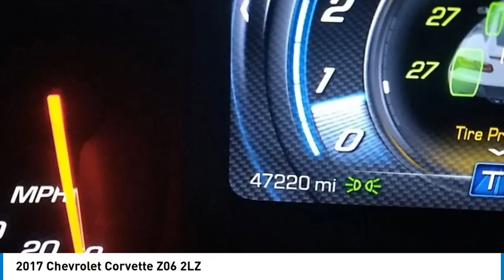2017 Chevrolet Corvette PC0405A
2017 Chevrolet Corvette Z06 2LZ

Kalidy KIA
14205 BROADWAY EXT

KALIDY KIA!, Loaded With, Touch Screen, Leather Seats, Backup Camera, Push Button Start, Bluetooth, Accident Free on Carfax, Local Trade, Features and options may vary from information contained on third party listing sites, please see dealer's website or call for actual vehicle specifications.This vehicle is equipped with: Carbon-Flash Painted Ground Effects Package, Memory Package, Preferred Equipment Group 2LZ (2LZ Interior Trim, Auto-Dimming Inside Frameless Rearview Mirror, Body-Color Outside Heated Power-Adjustable Mirrors, Bose Advanced 10-Speaker Audio System Feature, Cargo Net, Front Curb View Cameras, Head-Up Display, Heated & Vented Driver & Front Passenger Seats, Luggage Shade, Power Lumbar/Bolster Seat Adjusters, Theft Deterrent System, and Universal Home Remote), 2.41 Limited-Slip Rear Axle Ratio, 4-Wheel Disc Brakes, 8-Way Driver & Passenger Seat Adjusters, 9 Speakers, ABS brakes, Adaptive suspension, Air Conditioning, Alloy wheels, AM/FM radio: SiriusXM, Apple CarPlay/Android Auto, Automatic temperature control, Bose Premium 9-Speaker Audio System Feature, Bumpers: body-color, Carbon Flash-Painted Outside Mirrors, Compass, Delay-off headlights, Driver door bin, Driver vanity mirror, Dual front impact airbags, Dual front side impact airbags, Electronic Stability Control, Emergency communication system, Exterior Parking Camera Rear, Four wheel independent suspension, Front anti-roll bar, Front Bucket Seats, Front Center Armrest, Front dual zone A/C, Front License Plate Bracket, Front reading lights, Fully automatic headlights, GT Bucket Seats, Heads-Up Display, Heated door mirrors, High-Intensity Discharge Headlights, Illuminated entry, Leather Shift Knob, Leather steering wheel, Low tire pressure warning, Occupant sensing airbag, Outside temperature display, Painted Body-Color Carbon Fiber Removable Roof Panel, Panic alarm, Passenger door bin, Passenger vanity mirror, Power door mirrors, Power driver seat, Power passenger seat, Power steering, Power windows, Premium audio system: Chevrolet MyLink, Radio data system, Radio: Chevrolet MyLink Audio System, Rear anti-roll bar, Rear window defroster, Remote keyless entry, Remote Vehicle Starter System, Speed control, Speed-sensing steering, Spoiler, Sport steering wheel, Steering wheel mounted audio controls, Tachometer, Telescoping steering wheel, Tilt steering wheel, Traction control, Trip computer, Variably intermittent wipers, Voltmeter, Wheels: 19 x 10 Fr & 20 x 12 Rr Z06 Black Alum, and Wheels: 19 x 10 Fr & 20 x 12 Rr Z06 Pearl.Clean CARFAX.Welcome to Kalidy Kia in Edmond, OK. All of our cars are hand picked and inspected for your piece of mind. This Corvette from Kalidy Kia in Edmond, OK comes standard with our exclusive Kalidy Kia Friends for Life Service Treatment.Awards:* 2017 KBB.com 10 Most Awarded Brands Reviews:* It's hard to beat the Corvette's power and handling for the price; comfort doesn't take a backseat to performance; cargo space is surprisingly generous for a sports car; interior design and materials are no longer subpar. Source: Edmunds